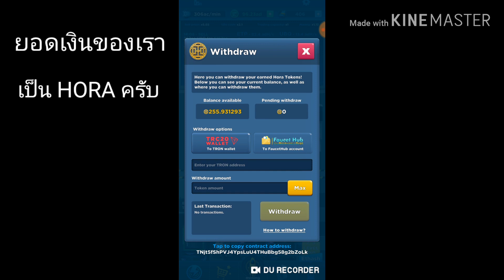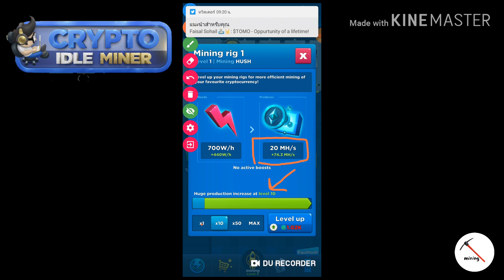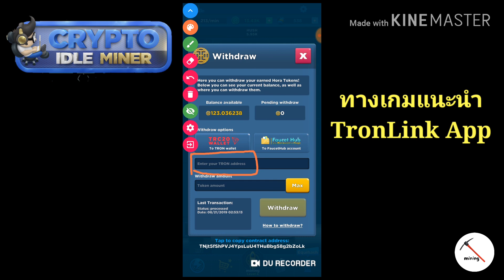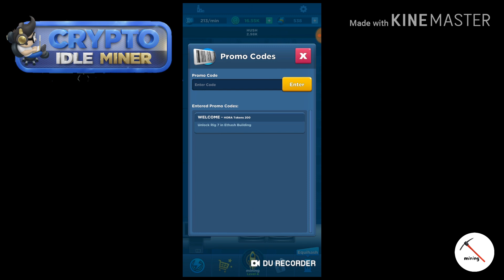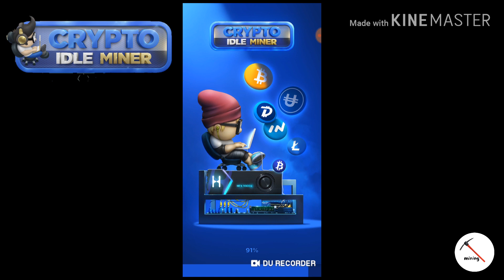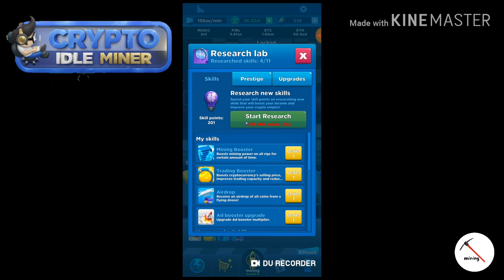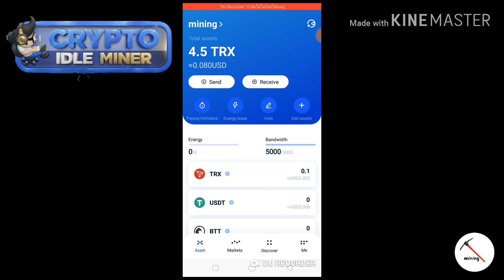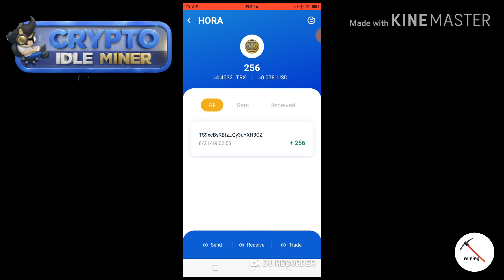ถอนกันฟรีๆ 250 HORA แค่เล่นเกมก็ได้เงิน ได้ทั้ง android และ iOS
เล่นเกมได้เงิน
ฟรีเหรียญ HORA กับเกมจำลองขุดเหรียญ
สนุก เพลิน แถมเงิน
ทางเกมแนะนำ TronLink App
ถอนออกประมาณ 7 วัน

💲ลิ้งสมัครแอพกระเป๋า TronLink 💲

รหัสอ้างอิง : GfAg  💕

เพลิดเพลินไปกับเกมกันทุกคนนะครับ

mining